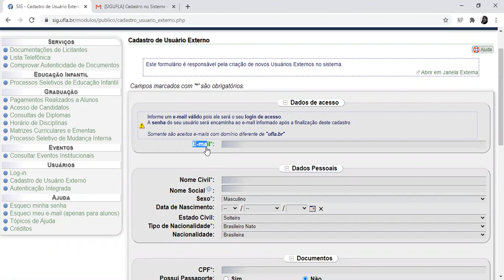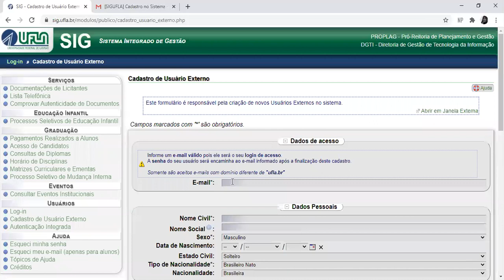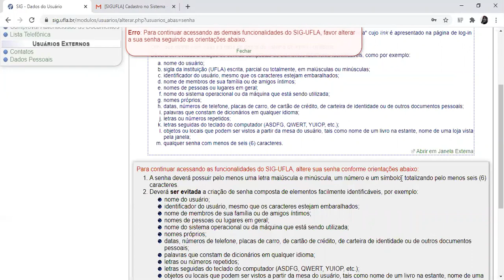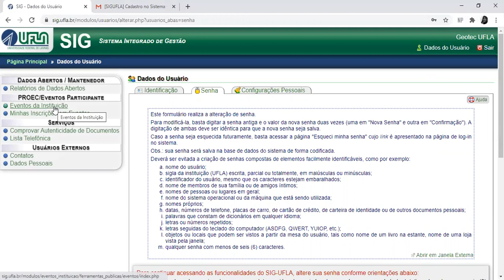Instruções para Cadastro de Usuário Externo no SIG - UFLA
📌Neste vídeo encontra-se um breve tutorial que explica como usuários externos à comunidade acadêmica da Universidade Federal de Lavras - UFLA podem se inscrever em eventos da instituição. Por meio do cadastro de usuário externo é possível fazer a emissão do certificado de participação.